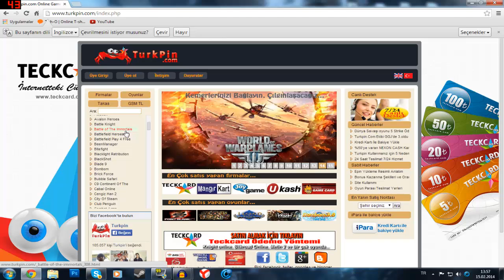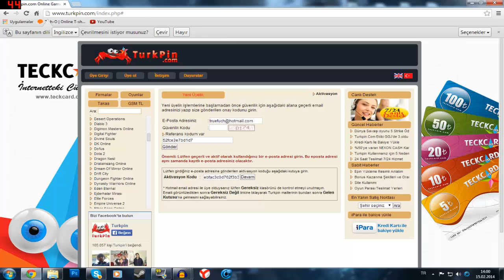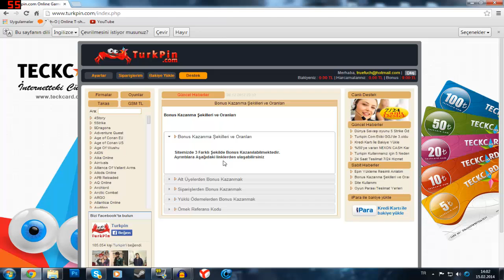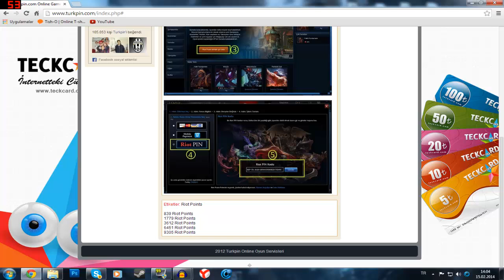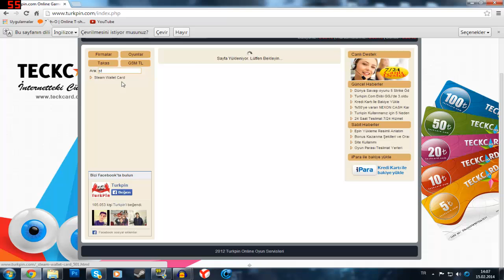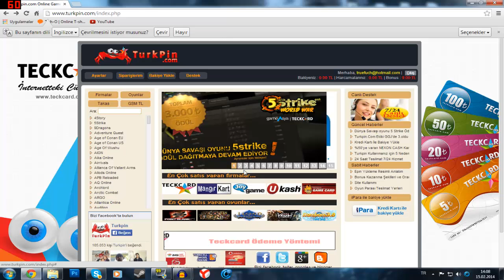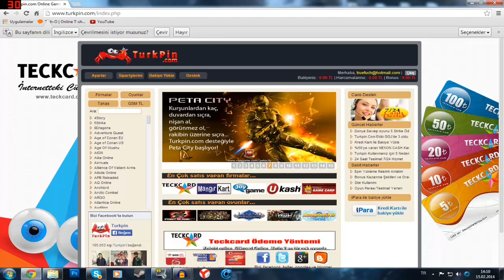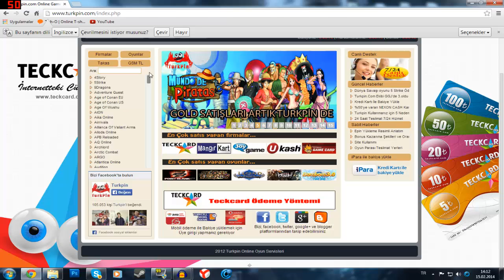Burak'tan Tavsiyeler - Turkpin.com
9TL kazanmak için bu kod ile üye olabilirsiniz arkadaşlar.
Referans kodu: 52fce3e7bd1d7